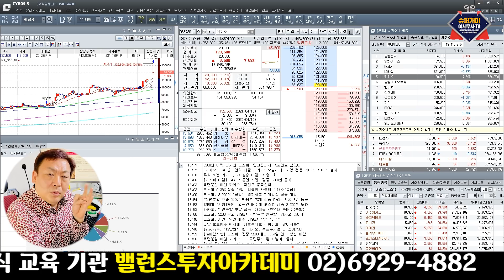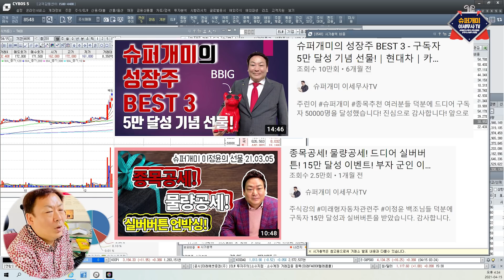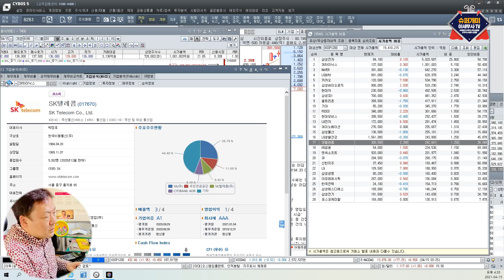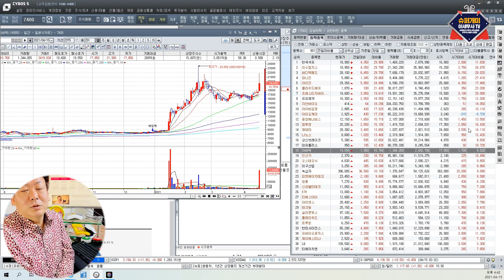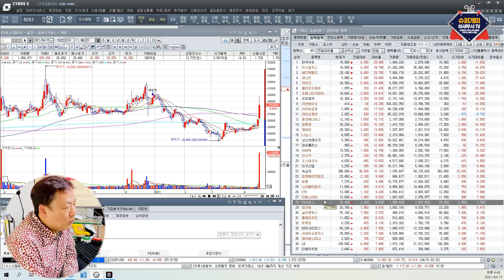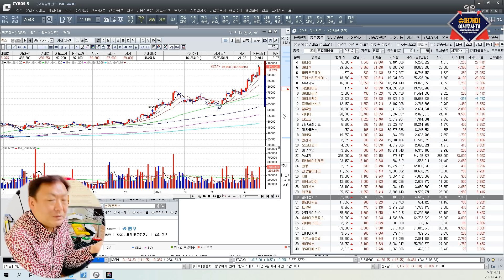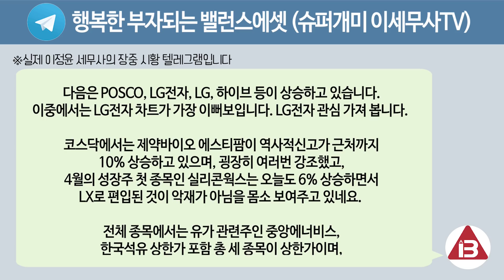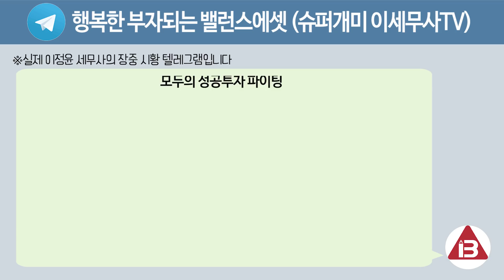카카오 액면분할에 급등?! 자사 상장 예정?! 앞으로의 전망은..? LG전자, 대유, 하이브... 슈퍼개미 이정윤 세무사의 장마감 분석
슈퍼개미 이정윤 세무사와 오늘의 장 흐름을 분석해봅시다.
시가총액상위종목, 상승률상위종목, 거래대금상위종목을 통해 여러분도 분석하실 수 있습니다.

📕이정윤 세무사의 3번째 책-부자의 공식